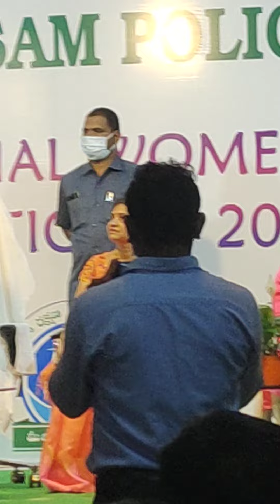WOMEN'S DAY SPECIAL MEDICAL CAMP ARRANGED BY HONOURABLE SP MALLIKA GARG MAM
WOMENS DAY SPECIAL